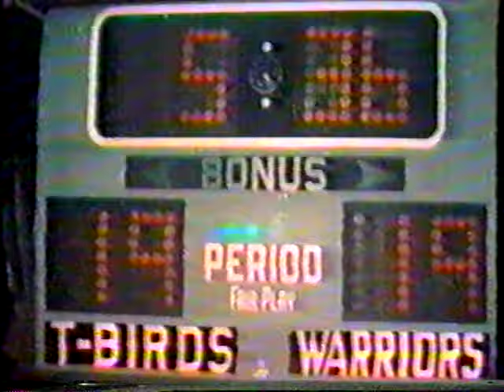Late 1974 ISC Action - LA T-Birds vs. Philadelphia Warriors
This is the game when Judy Sowinski quits the T-Birds and joins the Warriors.  Part 1 of 4.